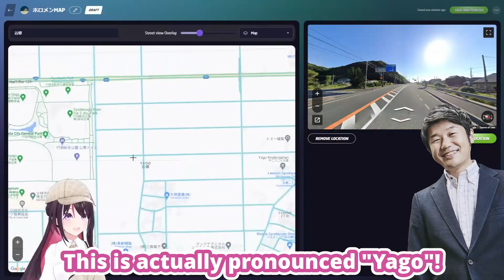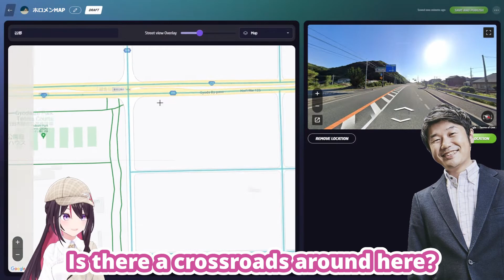AZKi Finds Place Named "Yagoo" (AZKi / Hololive) [Eng Subs]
AZKi finds a place name called "Yagoo"...

● For more:
【GeoGuessr】自由研究！ホロメンMAPをつくる！【ホロライブ / AZKi】

FREE BGM "まったりしましょ" by zmino

Bright , Fun , calm , Gentle , Cute , 4-measure, Pop , Piano , Woods-high , Melodic-percussion , loop